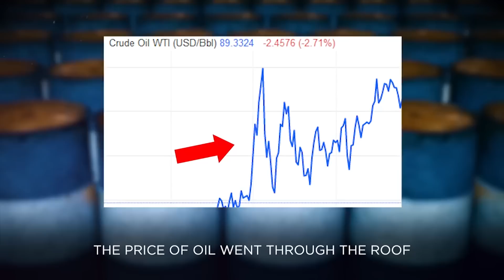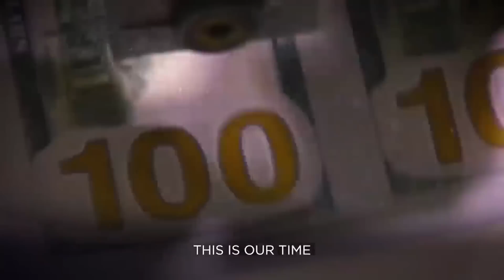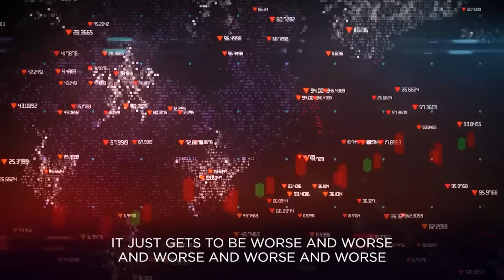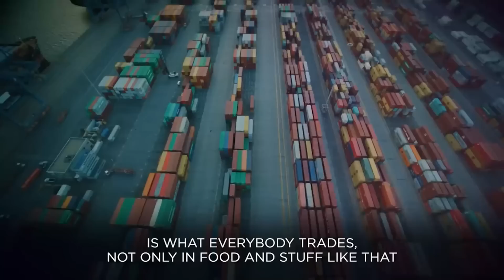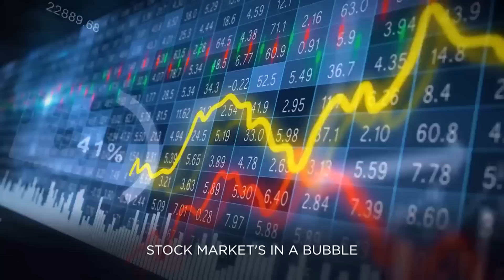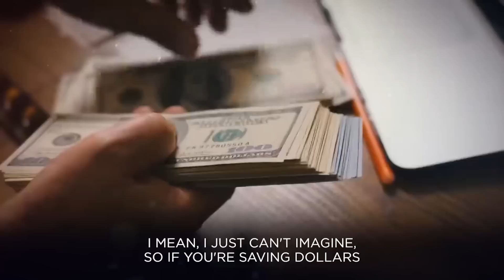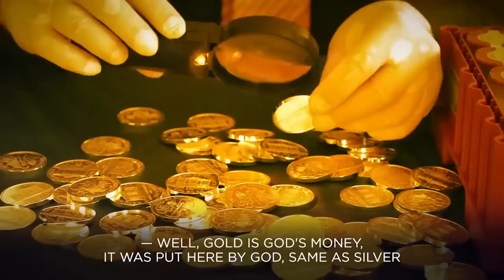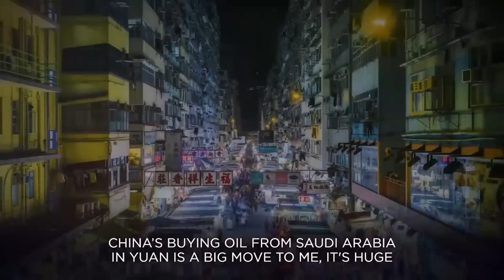Message for U.S. citizens: "Leave ASAP" | with Robert Kiyosaki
Many have forgotten and it’s time to wake up before they destroy us all.

Content licensed

Related:
Robert Kiyosaki - You Might Wanna Watch This Video Before Next Week…